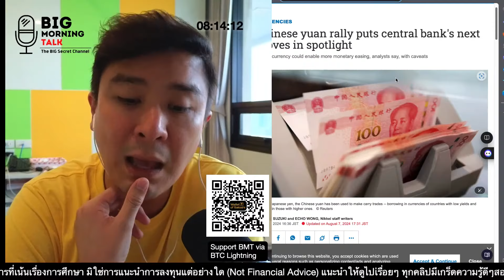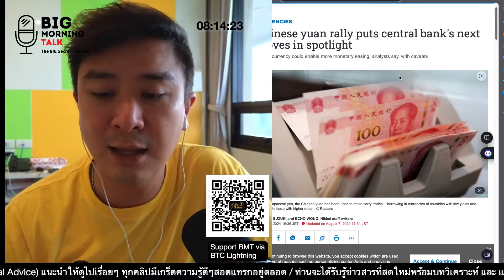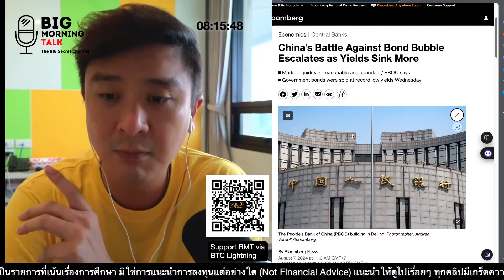ปัญหาที่จีนยังต้องเผชิญ